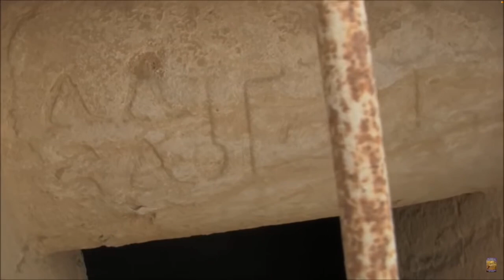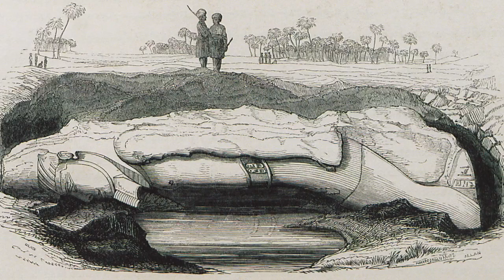Ancient Egyptian Mysteries you've never heard about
Dive into the captivating world of Ancient Egypt, a land where time seems to stand still, and every grain of sand has a story to tell. From the iconic pyramids that touch the sky to the enigmatic statues that have sparked countless debates, this civilization's legacy is nothing short of mesmerizing. We will challenge the main stream narrative by Egyptologist and Archaeologists and bring you strange and mysteries discoveries from Ancient Egypt.

Beneath the Giza Plateau: Beyond the towering pyramids lies a labyrinth of secrets. Tunnels, chambers, and the mysterious Osiris shaft beckon, promising revelations of a time long past.

Mysteries in Stone: From the speculated existence of a second Sphinx to the unique portrayals of Pharaoh Akhenaten and his daughters, the stone relics of Egypt have fueled imaginations and theories for centuries.

Prophecies and Predictions: The ancient tunnels beneath the Sphinx might just hold the key to prophecies made by the 'Sleeping Prophet', Edgar Cayce. What truths lie hidden beneath?

Innovations of the Ancients: The pyramids' construction remains one of history's greatest enigmas. Were the casing stones crafted using an ancient form of concrete? And the statues of Pharaoh Menkaure, with their impeccable design, hint at techniques far ahead of their time.

Monuments of Majesty: The awe-inspiring colossus of Ramses II and the underground marvel that is the Serapeum of Saqqara stand as testaments to the unparalleled artistry and vision of ancient Egyptian craftsmen.

Embark on this journey with us, as we unravel the mysteries, celebrate the discoveries, and delve deep into the heart of Ancient Egypt. Every corner holds a tale, every artifact a window into a bygone era.

0:00 - Introduction
0:36 - The Enigma of the Second Sphinx: A Twin Guardian?
2:01 - Giza's Hidden Depths: Tunnels, Chambers, and the Osiris Shaft
2:59 - The Sphinx Tunnels
3:29 - Tombs on the Giza Plateau
4:13 - The Ancient City of Tanis, Egypt
5:04 - Serapeum of Saqqara: A Burial Place or Something More?
5:44 - Memphis, Egypt: A Colossal Discovery
6:35 - Akhenaten and the Mystery of Elongated Heads
7:39 - Menkaure's Statues: Divine Craftsmanship or Ancient Technology?
8:32 - Pyramid Casing Stones: Natural Stone or Advanced Concrete?

Small amounts of images and clips in the video were used for educational purposes to report content within fair use policies and do not consist of the vast majority of the content. Here are those items: